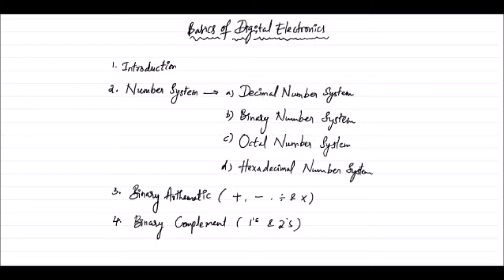Basics of Digital Electronics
Diploma subject
Introduction and Number System